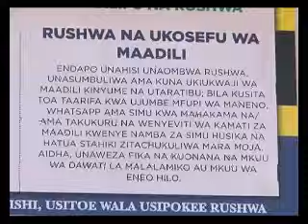Judicial department has sacked 34 magistrates and personal for unethical conduct.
Chief Justice Othman chande says the judicial department has dismissed 34 magistrates and judicial personnel for various offenses including abuse of working tools and violation of laws and ethics.